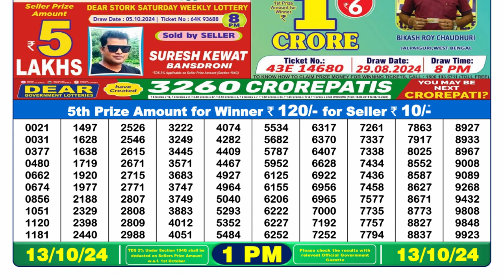Nagaland Lottery Sambad 1PM Result 13.10.2024 | PDf List of Winning Numbers